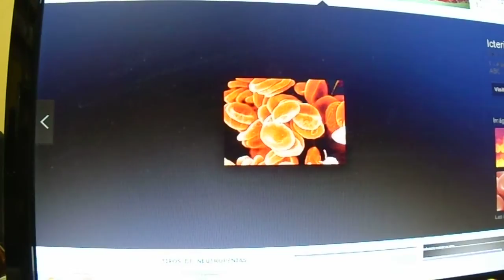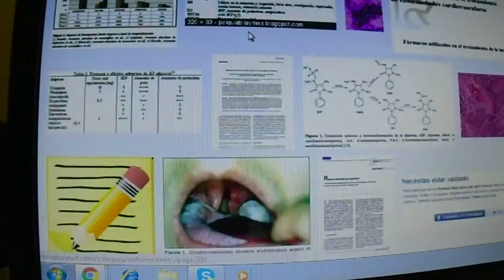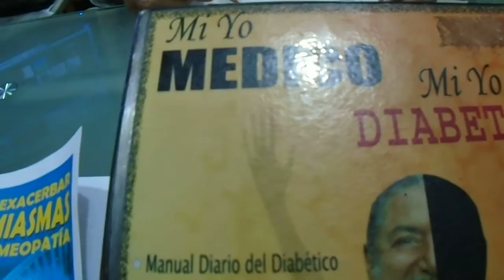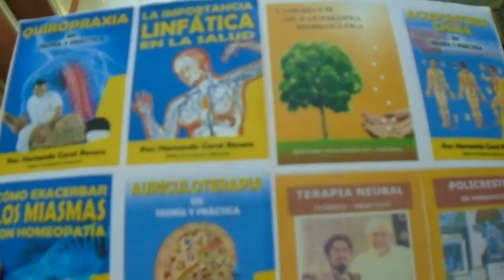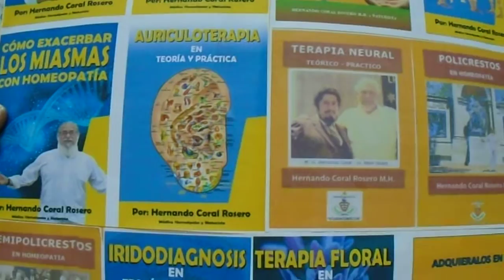AGRANULOCITOSIS - INSUFICIENCIA DE NEUTROFILOS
Es una enfermedad causada por la ausencia total en la sangre de los glóbulos blancos del tipo granulocito, las cuales son las encargadas de apoyar al sistema inmunológico.